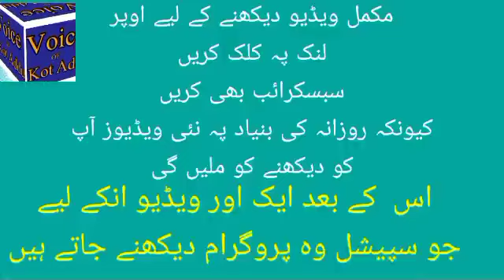میلہ نورشاہ طلائی 2023 کوٹ ادو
میلے کی مکمل ویڈیوز صرف اور صرف ہمارے یو ٹیوب چینل پہ آپکو ملیں گی آپکی اپنی پسند کے مطابق۔سرچ کریں اور انجوائے کریں۔
dance,camel melap,camel dangal mela,horse dance video,camel dance,marwadi
 dance,new camel dance,dancer camel,camel mela pakistan,camel dance 2022,sharma boy markan camel mela imada,camel dance floor,camel dance video
dance,camel mela,layyah camel dangal,layyah ka dangal mela,camel dangal,camel fight in